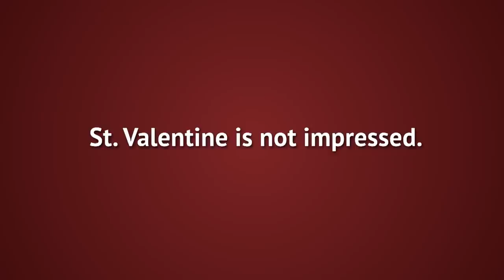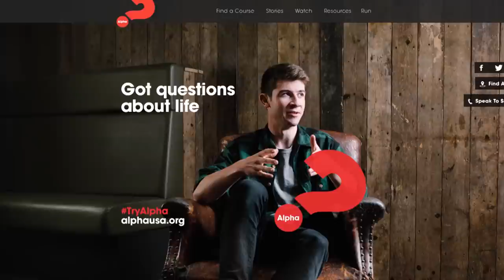Mixing Bowl Catholicism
Turn off the mixing bowl and stop ruining Catholic purity.